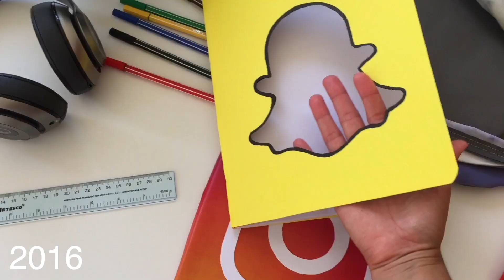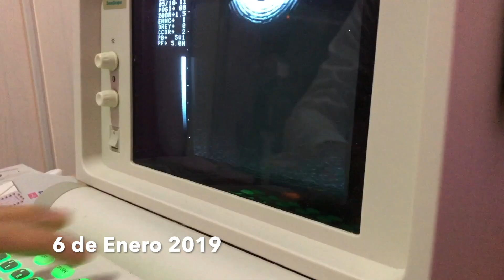Los MEJORES VIDEOS de ANDY HILARIO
Seamos amigos❗